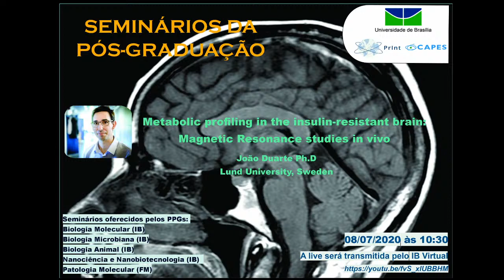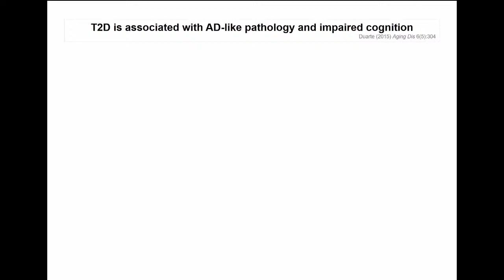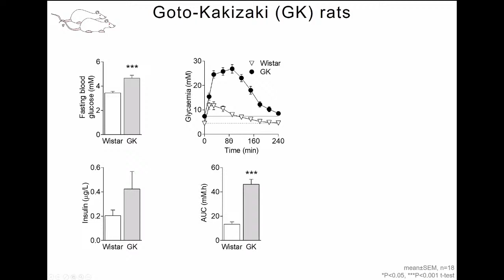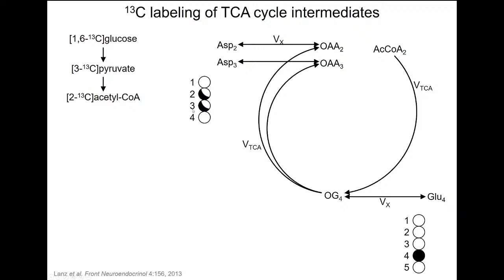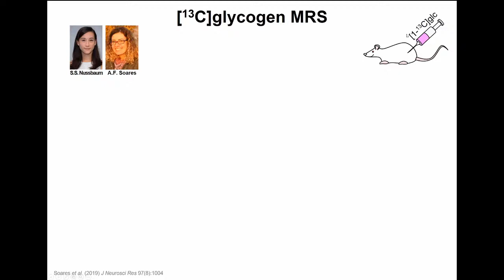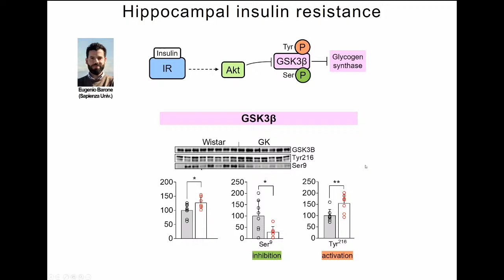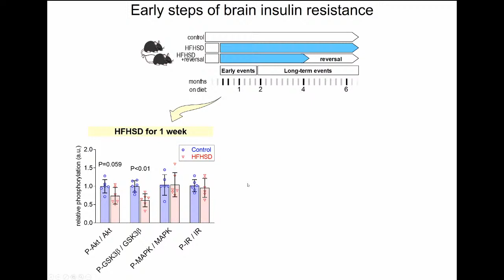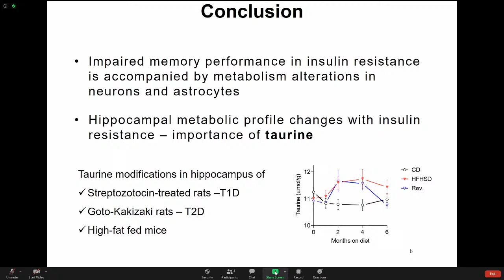Metabolic profiling in the insulin-resistant brain: Magnetic Resonance studies in vivo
IB Virtual convida a todos para o seminário: Metabolic Profile in The Insulin – Resistant Brain, que será ministrado pelo Prof. Dr. João Duarte da Universidade de Lund, Suécia. O seminário é uma atividade da Disciplina “Seminários da Pós Graduação”, oferecida para alunos de diversos PPGs do IB e da FM. Faremos a transmissão ao vivo pelo YouTube. . Caso queiram, todos poderão fazer perguntas pelo chat do YouTube que encaminharemos ao nosso convidado. Aproveitem e subscrevam o canal, ativando as notificações (sininho) para se informar sobre as nossas próximas atividades.  Esperamos vocês lá.